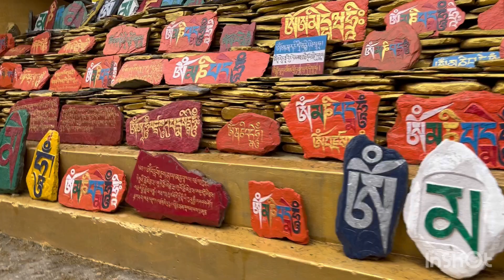Summer Holiday 2024